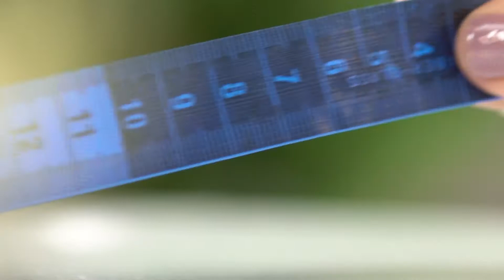Ginger natalina em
Andrea Morganas ensina um lindo ginger natalino em biscuit,

Programa Vitrine Aprenda e Faça, exibido em 15.11.22 na TV Pai Eterno.

Vitrine Aprenda e Faça de segunda à sexta, às 14h30.